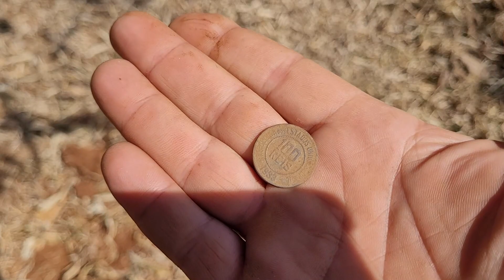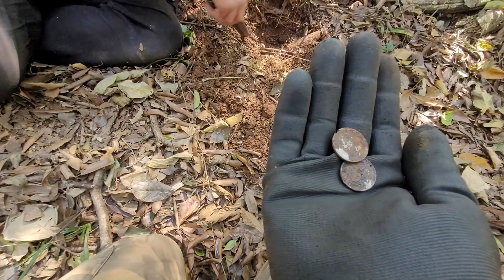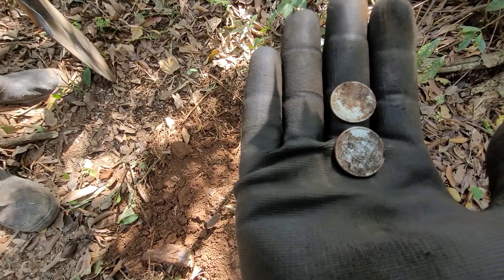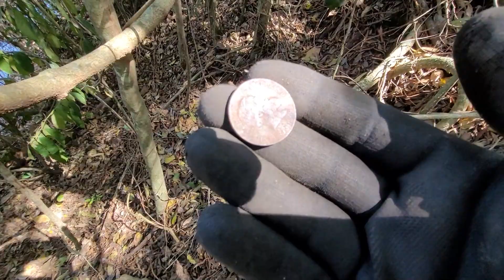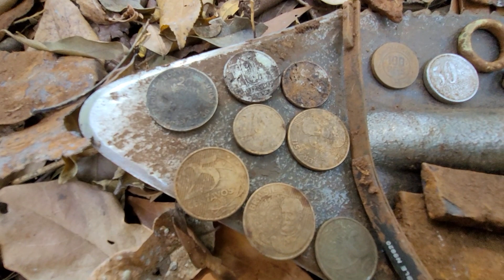Encontramos uma floresta cheia de objetos enterrado - Detector de metais ouro